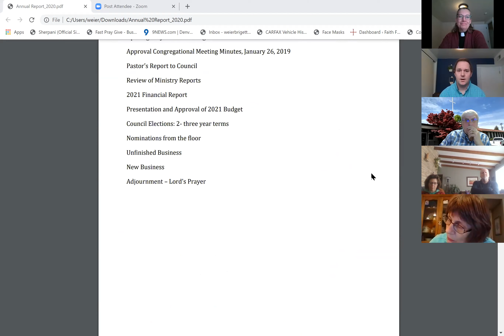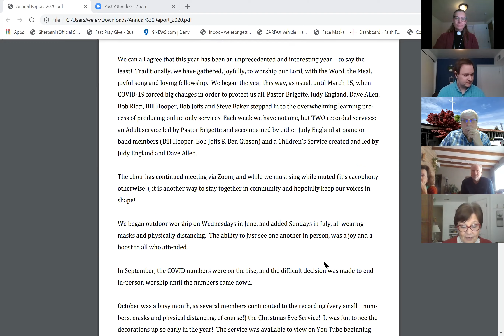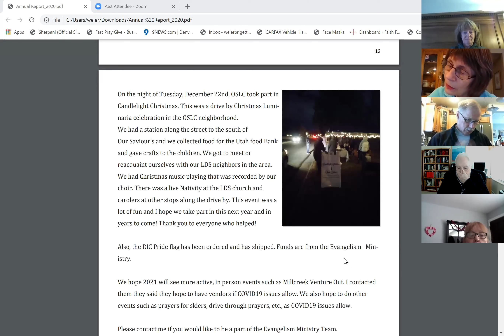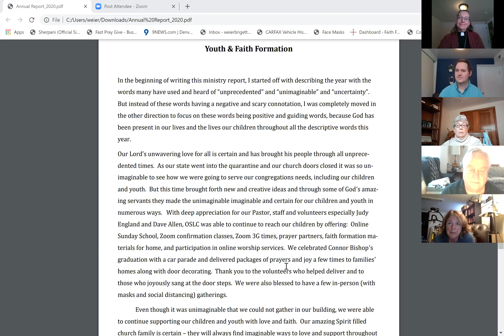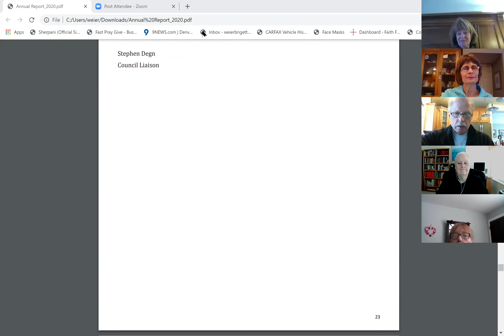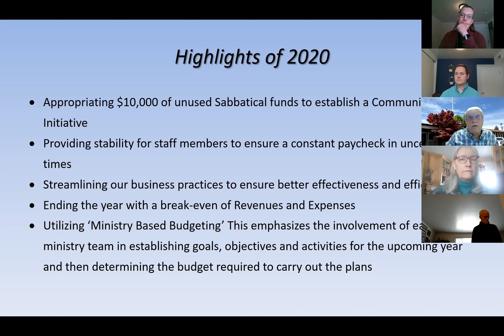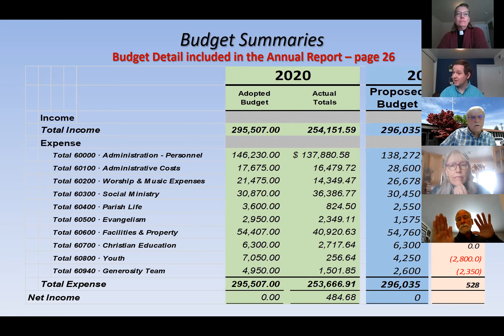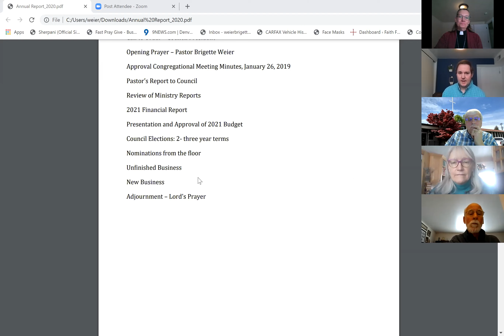Congregational Meeting Jan. 24, 2021